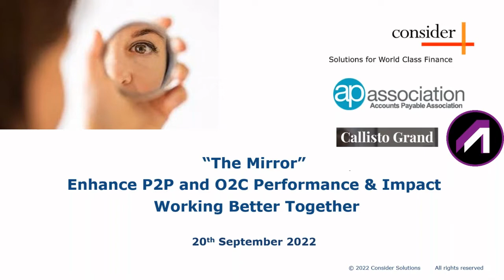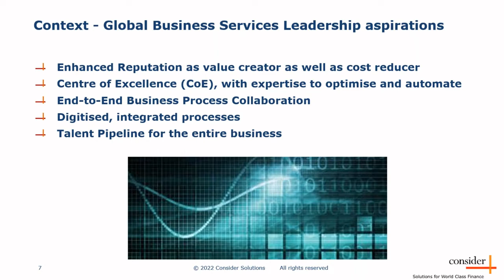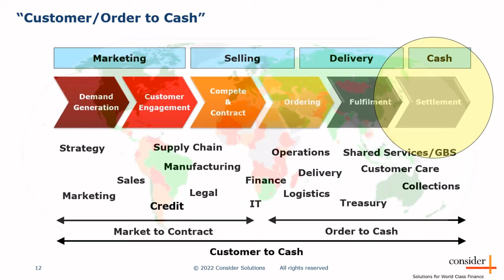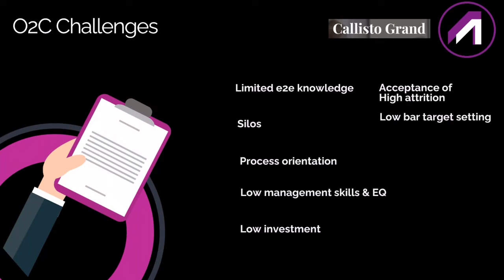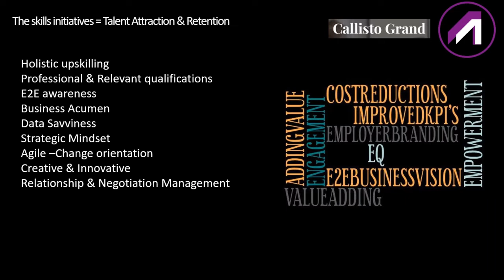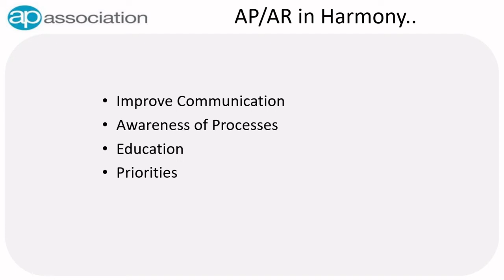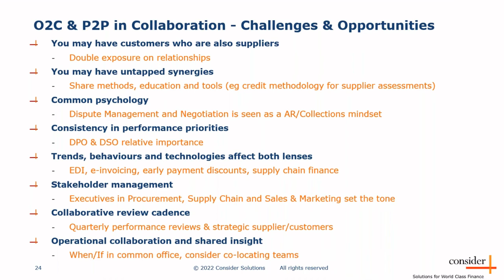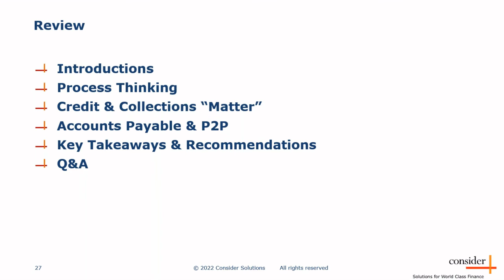“The Mirror” – Enhance P2P and O2C Performance & Impact - Working Better Together